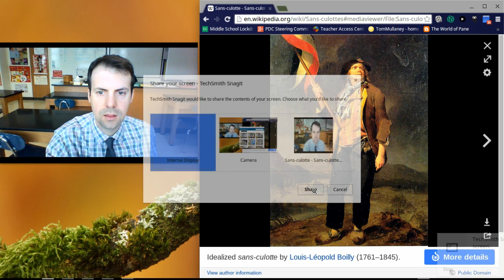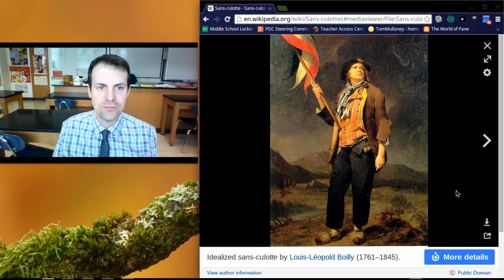Sans-culottes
All about the Sans-culottes, working-class men and women in Revolutionary France.